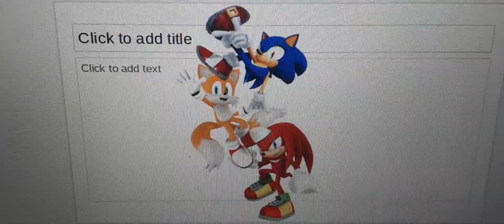Team Sonic Is doing A Three-Person Tower For the First time!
Sonic: You guys Ready?

Tails: Yes Sonic!

Knuckles: We're Ready!

Sonic: Alright! 1, 2, 3!

[Sonic, Tails and Knuckles (Aka Team Sonic) Does a Three-Person Tower Very Cool and They're Carefully Not to Fall.]

(No Disliking)

Sonic, Tails and Knuckles Belongs to SEGA

This is For @GiaTheDaisyFan's 5th Channel, @baileymaloney3595 and @AgustinHernandezRivas.